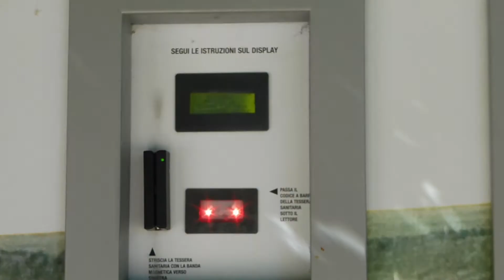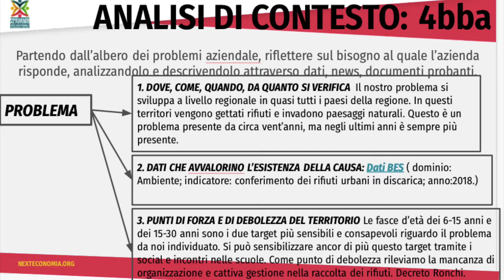17- ITST G Marconi - Smartphone d'Oro 2022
17- ITST G  Marconi - Smartphone d'Oro 2022